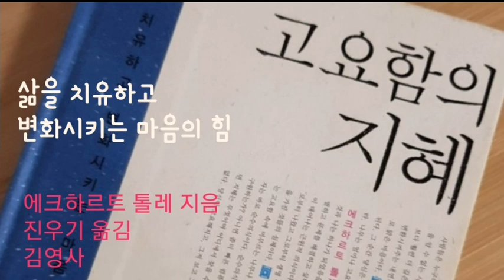삶을 치유하고 변화시키는 마음의힘 [ 고요함의 지혜 ] 에크하르트 톨레 지음 / 진우기 옮김 / 김영사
가장 주목받는 현대의 영적 스승이 전하는 강력한 변화와 전환의 메세지  [고요함의 지혜]